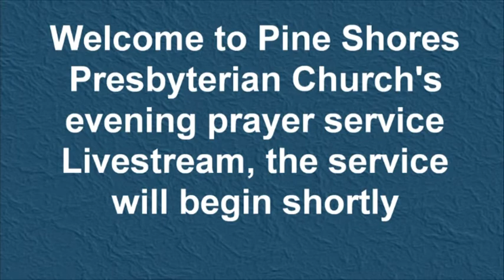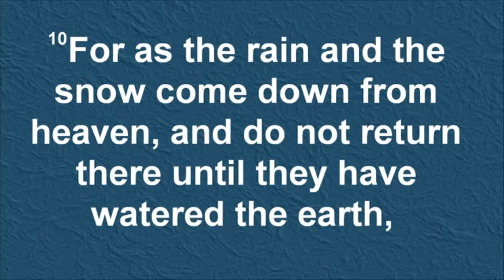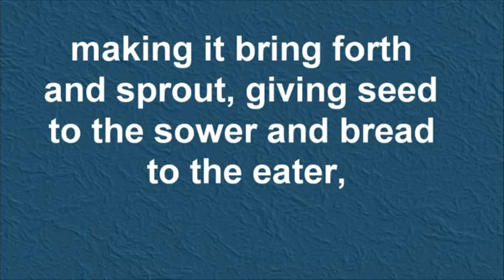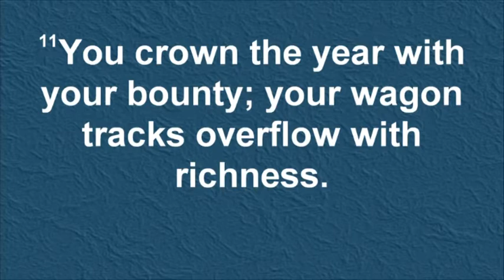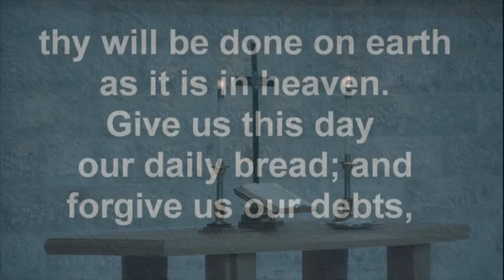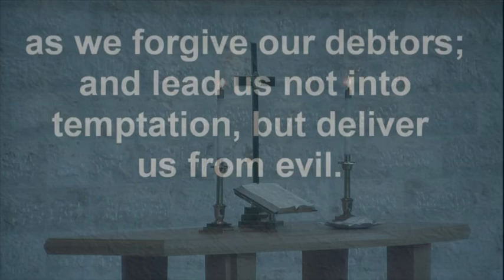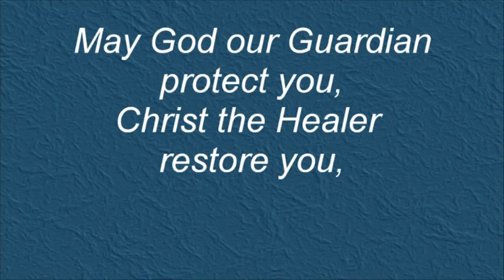Evening Prayer Service July 8 2020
Evening Prayer Service from Pine Shores Presbyterian Church, Sarasota, Florida.  Wednesday, July 8, 2020.